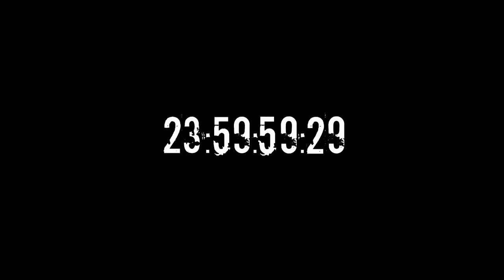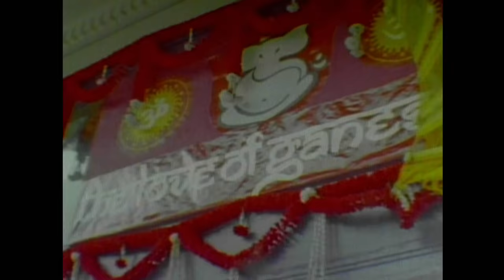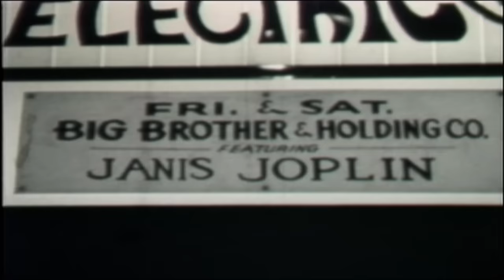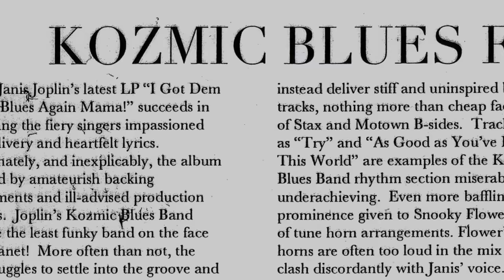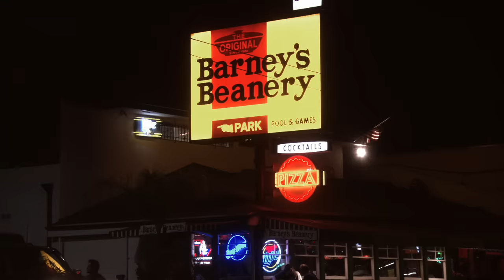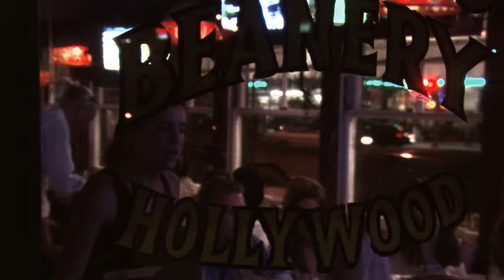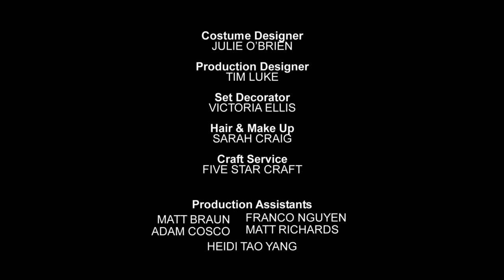Janis Joplin: Her Final 24 Hours | Final 24 Full Episode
Janis Joplin was the undisputed queen of rock and roll, her powerful, bluesy vocals, unmatched. But, aged just 27, a blast of nearly pure heroin cut short her tumultuous life. Final 24 traces the roots of her addiction and uses archive footage, dramatic reenactments and interviews with her closest companions – including her brother and former band mates - to piece together the last 24 hours of a voice of a generation.

From JFK Jr., to Anna Nicole Smith, to Jim Morrison, Final 24 finds out what happened in the final hours of the world's most celebrated icons. Dramatic investigations reveal the hidden secrets, psychological flaws, and tragic events that resulted in their untimely deaths.

Final 24 - Janis Joplin - Season 2 - Episode 4